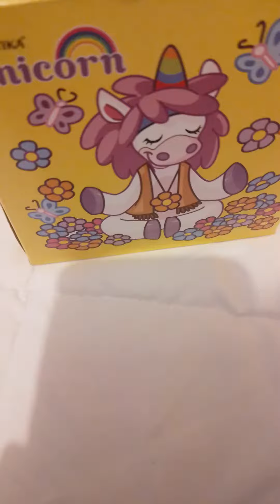Nouvelle vidéos (2)